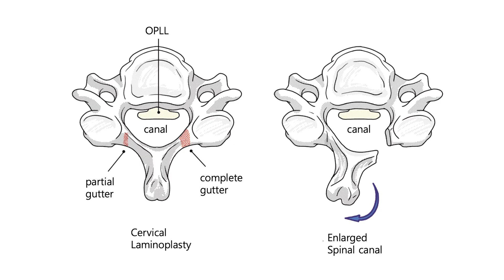How to treat cervical OPLL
What are the symptoms of cervical OPLL and cervical myelopathy

Let's learn how to treat cervical OPLL ?

anterior corpectomy and laminoplasty

Dr. Eun in Bumin Hospital, Seoul South Korea.

To visit Korea Hospital - Contact E-mail